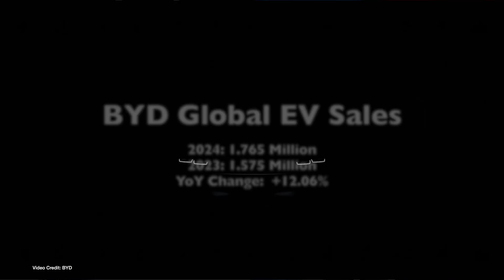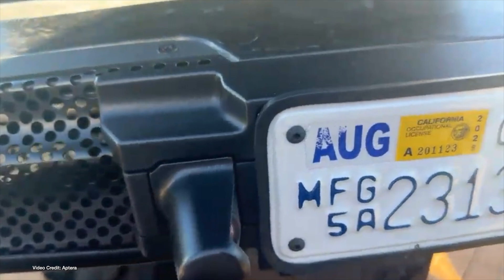EcoTEC Episode 352 - EV Sales For 2024, Honda + Nissan Is Happening, EV's Good For You!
00:00 - Start
00:16 - Welcome
00:23 2024 Sales Data rolls in for Tesla, Lucid, Ford, GM, Polestar, Volvo, Toyota, Honda, Kia, Hyundai, Mercedes-Benz, Rivian, BYD, and Xiaomi.
04:00 - Canoo faces an uncertain future
04:53 - Honda, Nissan confirm merger talks, likely to bring Mitsubishi to the table as well
05:40 - Thanks to a new imaging technique,
06:54 - Aptera displays its production intent version of its solar electric vehicle at CES 2025
07:47 - Sony-Honda Mobility Afeela 1 priced
08:46 - Visit Our Buyer’s Guide!
09:08 - A new survey suggests there’s major changes in attitudes towards charging
10:10 - A new study from Canada suggests that the U.S. could save hundreds of millions in healthcare costs if it switched to electric cars
11:06 - Thanks, and Goodbye!